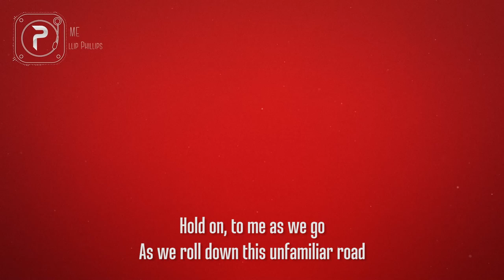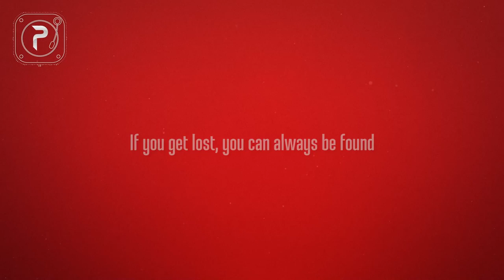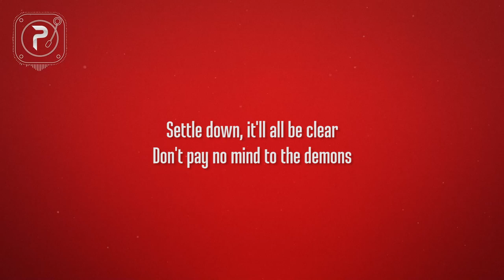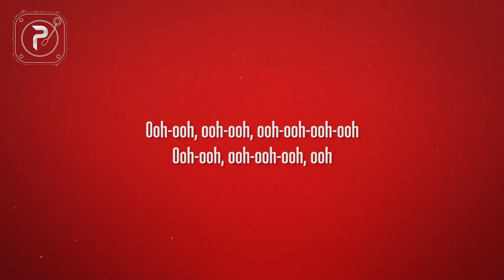Phillip Phillips - Home (Lyrics)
picture : unsplash